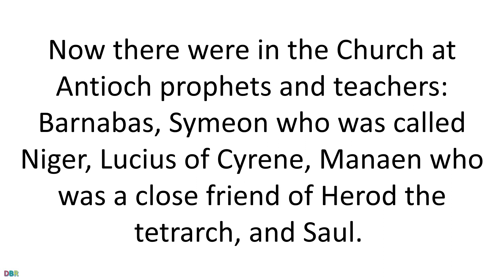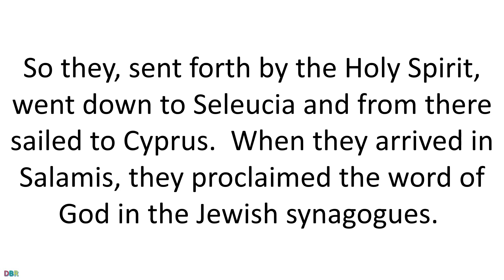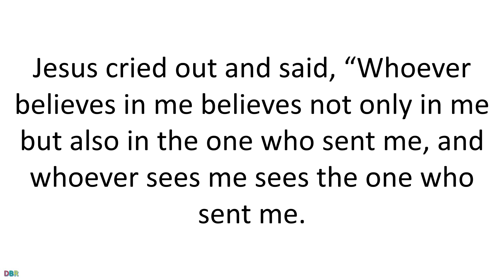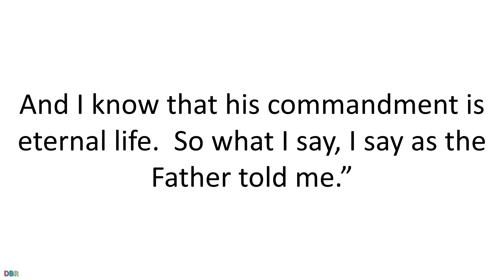15 May 2019 Catholic Mass Daily Bible Reading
15 May 2019 Catholic Mass Daily Bible Reading

Wednesday of the Fourth Week of Easter
Lectionary: 281
Reading 1 ACTS 12:24—13:5A
The word of God continued to spread and grow.

After Barnabas and Saul completed their relief mission,
they returned to Jerusalem,
taking with them John, who is called Mark.

Now there were in the Church at Antioch prophets and teachers:
Barnabas, Symeon who was called Niger, Lucius of Cyrene,
Manaen who was a close friend of Herod the tetrarch, and Saul.
While they were worshiping the Lord and fasting, the Holy Spirit said,
"Set apart for me Barnabas and Saul
for the work to which I have called them."
Then, completing their fasting and prayer,
they laid hands on them and sent them off.

So they, sent forth by the Holy Spirit,
went down to Seleucia
and from there sailed to Cyprus.
When they arrived in Salamis,
they proclaimed the word of God in the Jewish synagogues.
Responsorial PsalmPS 67:2-3, 5, 6 AND 8
R.(4) O God, let all the nations praise you!
or:
R. Alleluia.
R. O God, let all the nations praise you!
or:
R. Alleluia.
or:
R. Alleluia.
or:
R. Alleluia.
AlleluiaJN 8:12
whoever follows me will have the light of life.
GospelJN 12:44-50
Jesus cried out and said,
“Whoever believes in me believes not only in me
but also in the one who sent me,
and whoever sees me sees the one who sent me.
I came into the world as light,
so that everyone who believes in me might not remain in darkness.
And if anyone hears my words and does not observe them,
I do not condemn him,
for I did not come to condemn the world but to save the world.
Whoever rejects me and does not accept my words
has something to judge him: the word that I spoke,
it will condemn him on the last day,
because I did not speak on my own,
but the Father who sent me commanded me what to say and speak.
And I know that his commandment is eternal life.
So what I say, I say as the Father told me.”